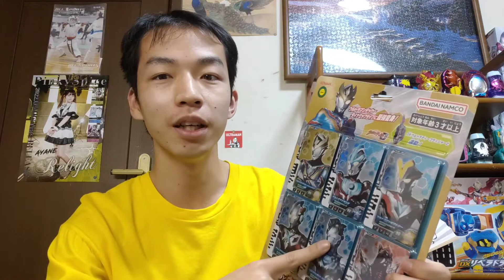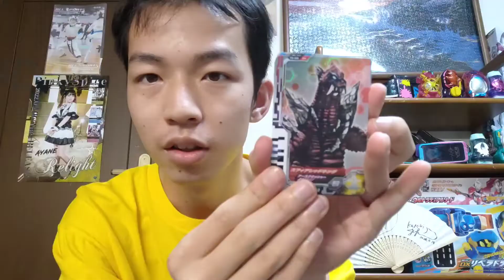【デッカー】ダイナミックタイプのウルトラディメンションカードセットをレビューしてみた！